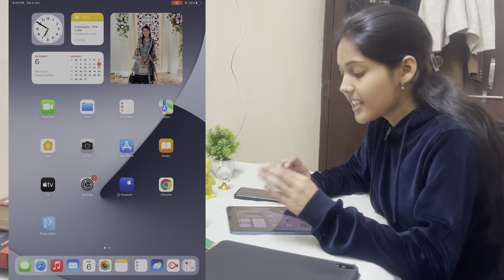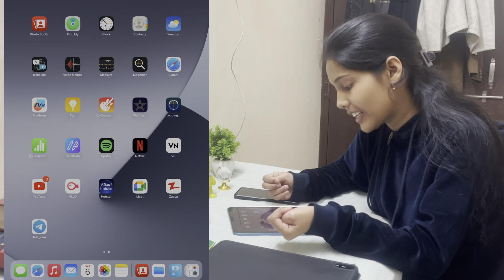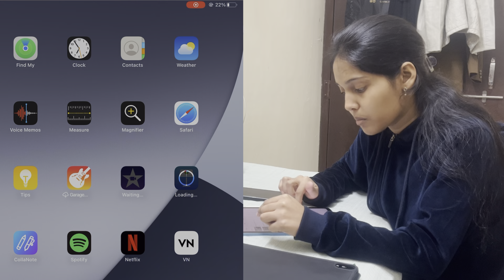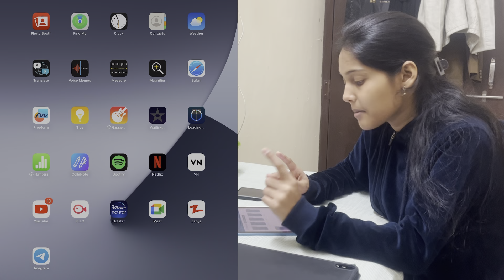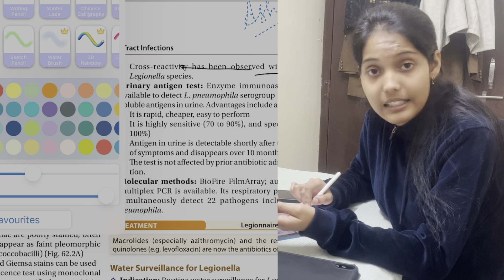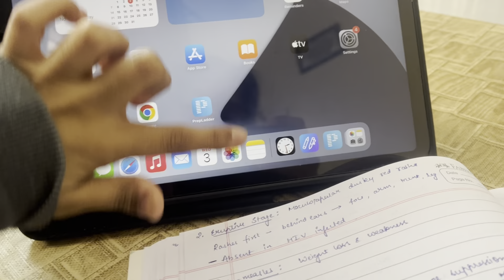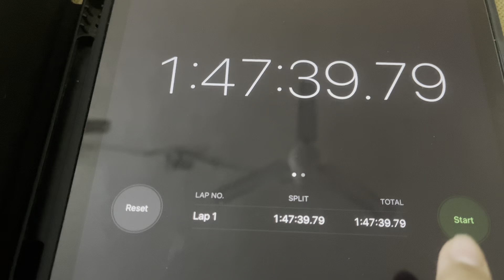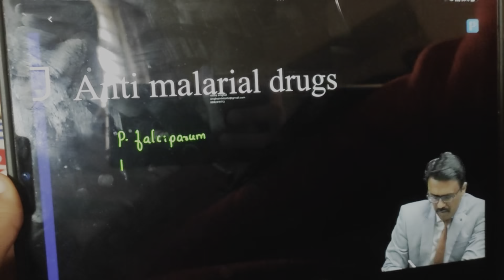Free notes app on iPad?mbbs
Hey everyone.. I'm Ashna Parveen currently second year mbbs student at Indira Gandhi Government Medical College, Nagpur..

I also had a telegram channel named " ASHNA PARVEEN" where I shared my handwritten notes and short notes and many study materials too.. You can join the channel for notes, test papers, etc.

I scored 637/720 in NEET 2021 with all india rank 6476 and it was my first attempt..

I did 2 yrs coaching from Allen kota with 11th & 12th..I was a SRG student there..

I made this channel a year ago when I cleared my neet.. That time I faced a lots of problems due to lack of knowledge about neet..

Here on this channel you will find videos related to neet preparation, neet motivation, my mbbs life and about my personal life too..
I hope that you will find something useful on this channel..